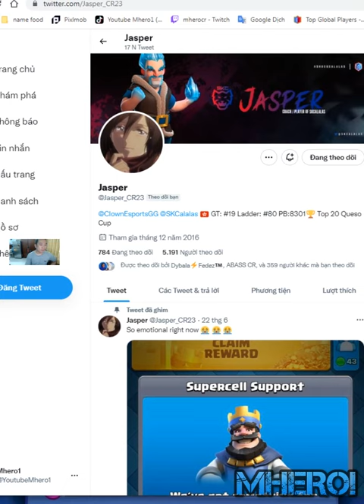Phoenix Graveyard Poison best deck Clash Royale Jasper❤️Mikasa